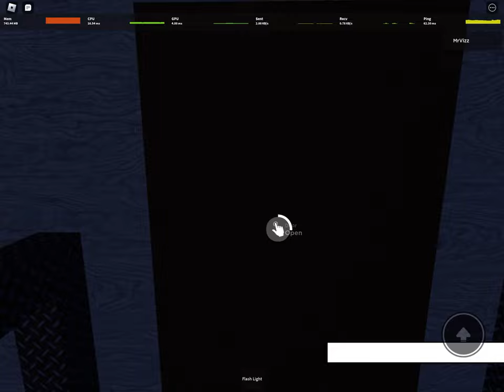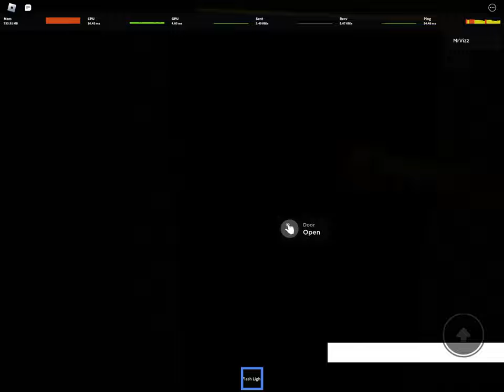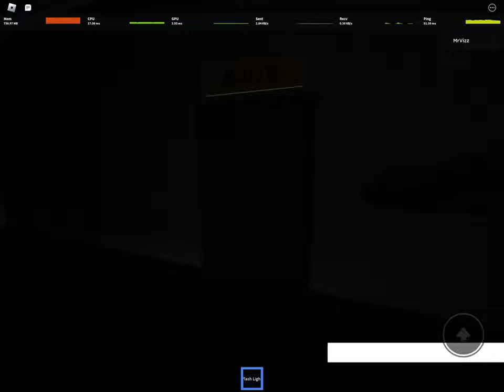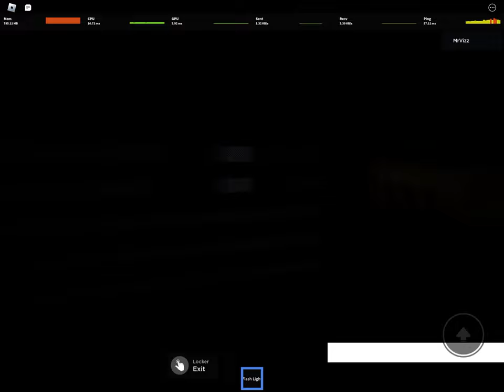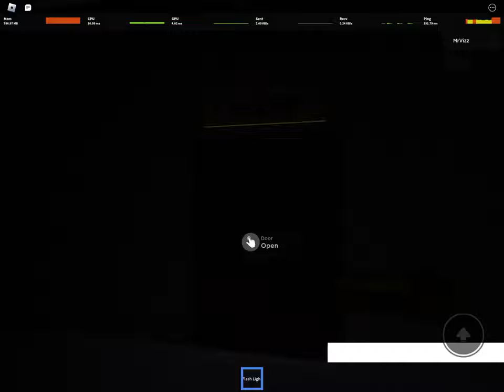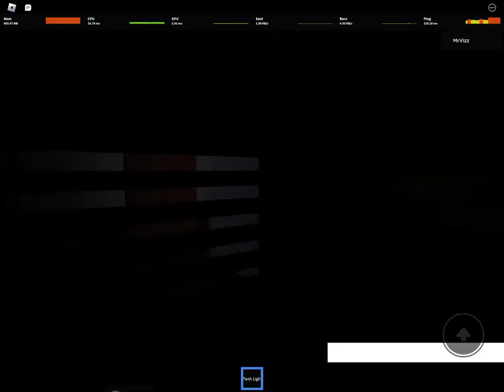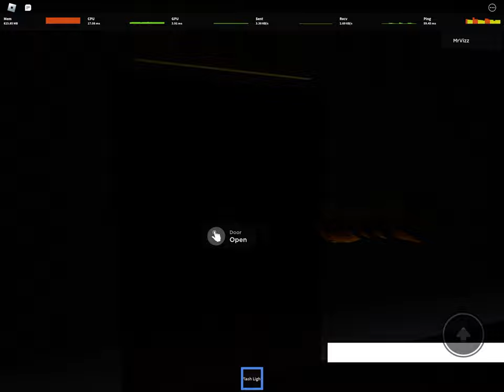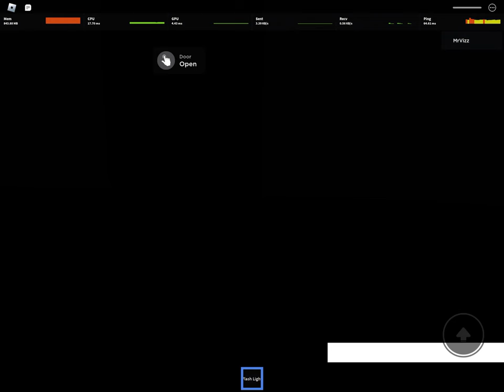Playing Rooms Fan-Made Games #3 | A Rooms Fan-Game (W.I.P) - Made by zvardinRB | Roblox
The game is available on mobile, but it is not supported yet. There’s no way to sprint on mobile, making it difficult to get away from the monsters.

There are quite a lot of monsters in this fan made game of Rooms. The first monster can spawn as soon as A-10.

Please note that the game is unfinished and may be very unbalanced, however it is still playable and is as the title suggests. It is a Work In Progress, so things are most likely prone to change in the game and the game may look different compared to what you see in this video.